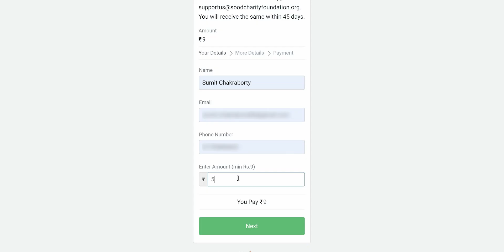RECEIVED MY FIRST YOUTUBE PAYCHECK | Naughty Chachhu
Mil gaya mujhe mera pehla youtube se amount. Yes I Have RECEIVED MY FIRST YOUTUBE PAYCHECK. Bohot khushi hai aur Archana ko bohot miss bhi kar raha hu. Video me maine apna sara experience share kiya hai. from start to end with full process and procedure. Aur Youtube Purpose Code ke bare me bhi aapko jaankari milegi. Pura video end tak dekhna.

Intro: (0:00)
How it feels??: (0:17)
How & When I started and Monetized??: (00:55)
When I Reached Google Adsense Threshold??: (01:33)
The Bank Process - Inward Remittance: (02:25)
Purpose Code for Youtube Income: (03:40)
How Much Money I Have Received??: (04:32)
What I Will Do With This Amount??: (05:49)
Which Equipment I Will Buy??: (06:14)
Faltu Ki Bakwass: (06:39)
Ending: (07:22)

All the content is entirely produced by Team Naughty Chachhu.